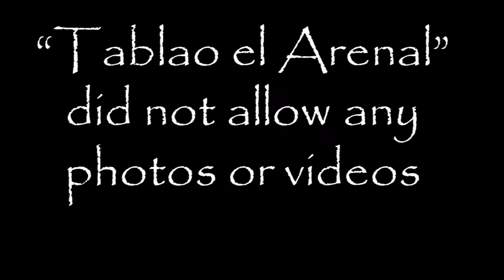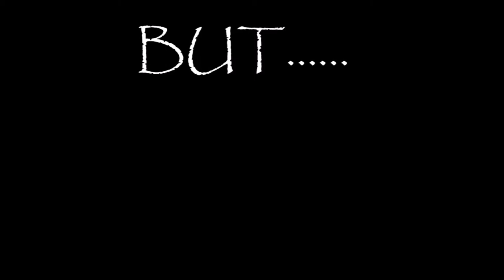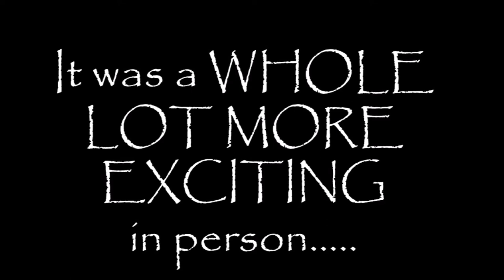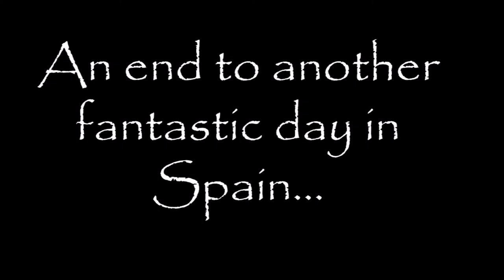Ep #9 Seville part 2 v 2 0 Flamenco!